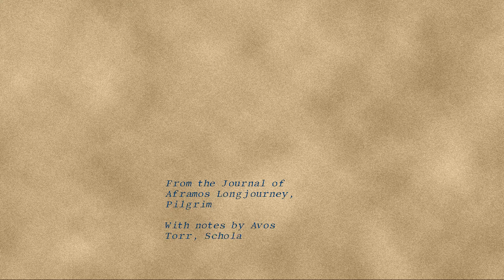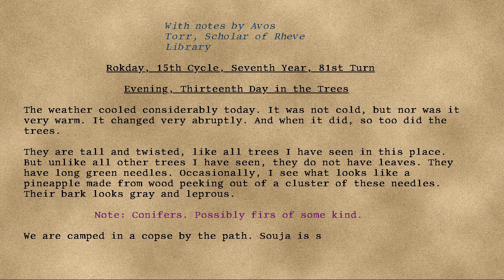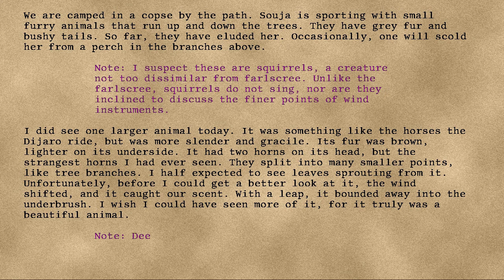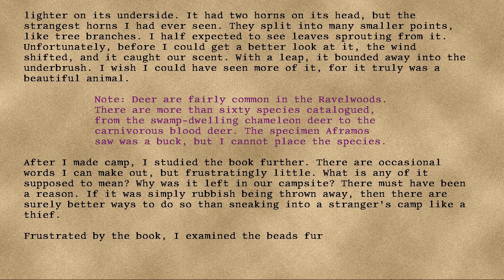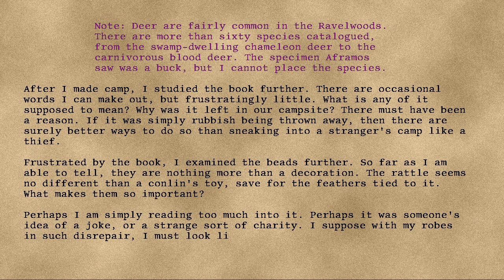Longjourney - 18 - Thirteenth Day in the Trees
Series: Longjourney
Entry: 18
Title: Thirteenth Day in the Trees
Date: 81st Turn, Seventh Year, Fifteenth Cycle, Rokday, Evening
Credit: DrEverettMann
Rating: +18
Wordcount: 975
Last Edit: 27 Sep 2019 06:15
Revision: 8